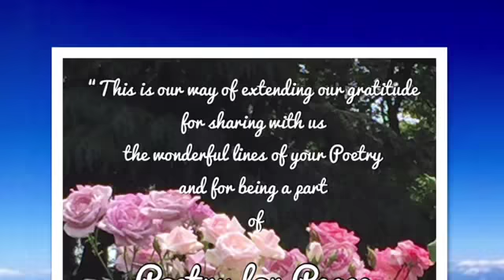Ultimate Grace by: Hansraj Sharma, Poetry for Peace The Poet and The Poem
The Poet and the Poem
Poetry for Peace humble way
of extending our deepest of gratitude
to deserving Poets, for sharing
the wonderful lines of their poetry,
and for being a part of Poetry for Peace.